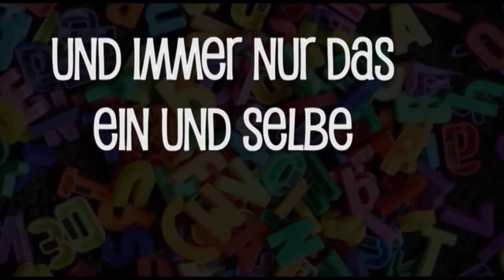Die Jimi Kannix Erfahrung - "Jot Süss"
Huldigung an ein vergessenes Phonem. Wie hätte Pop ohne das "J" geklungen?